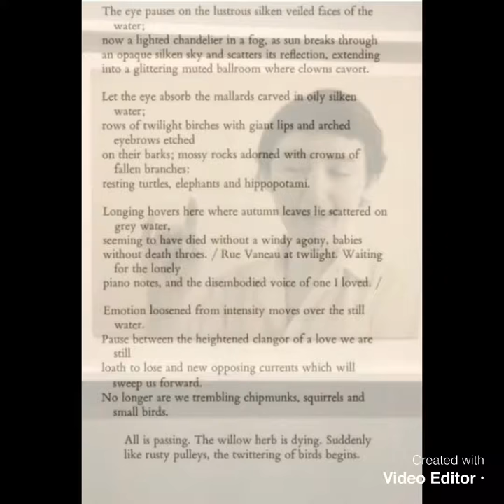Est-ce bien raisonnable d aller voir Peter Hujar un dimanche de pluie?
SimoneOCarreau- blog